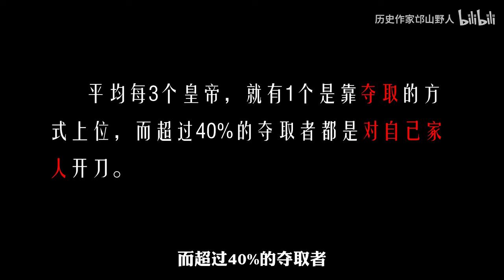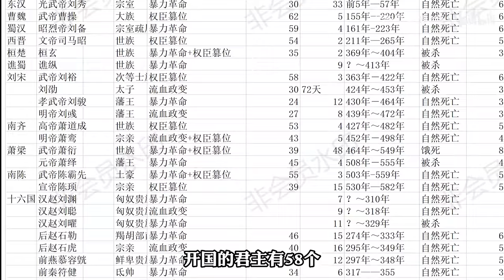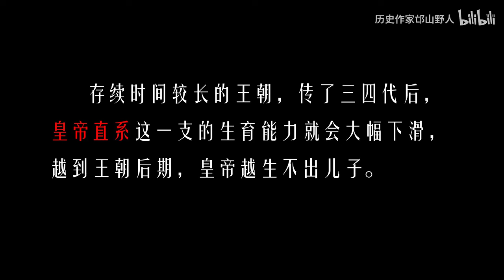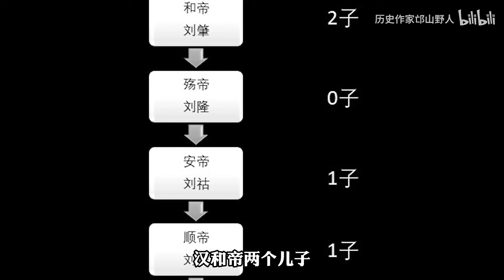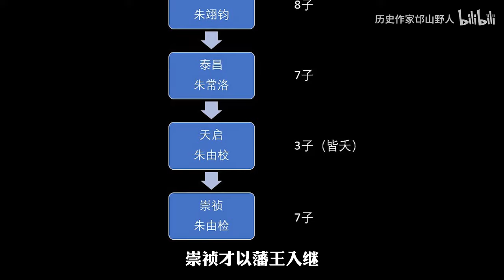我研究了328个帝王的上位史，发现了3条细思恐极的规律。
爆肝一个月整理史料，对历史上328个帝王的职业生涯进行梳理，我发现了3条有意思的规律。